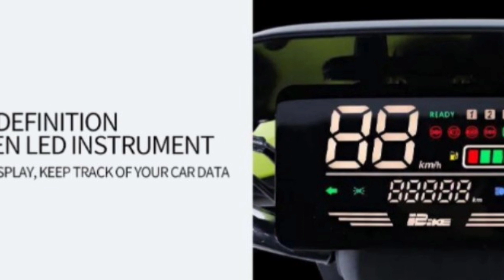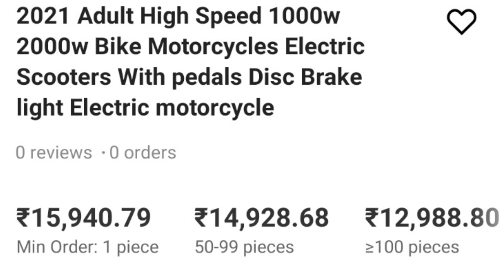Electric scooter:- भारतीय बाजार में Okinawa को टक्कर देने आ गई सबसे सस्ती इलेक्ट्रिक स्कूटर।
Hi